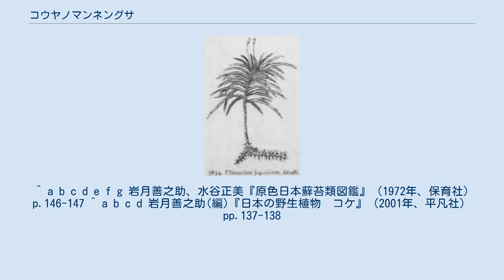コウヤノマンネングサ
コウヤノマンネングサ (Climacium japonicum) は、イヌマゴケ目コウヤノマンネングサ科に属するコケ植物。
植物体は小さな木のような形をしている。
 日本を含む東アジア、シベリア、チベットなどに分布する。
 コウヤノマンネングサの図（村越三千男） 山地の湿った土壌の上などに生育する。
一次茎は地中をはい、鱗片状の葉と仮根を付ける。
二次茎は直立するが、茎の上部は湾曲する。
茎の高さは5-10cmまで伸長し、多くの枝を付ける。
葉の長さは2.5mm以下で、先が細くなる。
朔をつくることは稀であるが、長さ約2-3cmの朔柄が2-10本つき、その先に円筒形の朔がつく。
胞子は径13-16μm、染色体数はn=11。
 同属のフロウソウに似るが、フロウソウは一般にやや背が低く、主茎の上部が湾曲しない、枝端が細くならないなどの点で本種と区別できる。
 テラリウムや庭園に植栽されることがある。
 ^ a b c d e f g 岩月善之助、水谷正美『原色日本蘚苔類図鑑』（1972年、保育社）p.146-147 ^ a b c d 岩月善之助(編)『日本の野生植物　コケ』（2001年、平凡社）pp.137-138